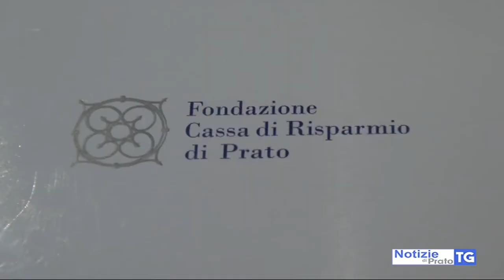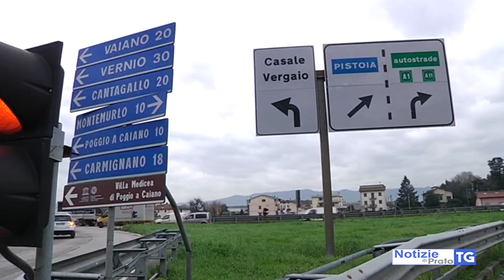2019-12-17 PRATO - FONDAZIONE CASSA DI RISPARMIO, TANTE NOVITÀ PER 2020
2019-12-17 PRATO - FONDAZIONE CASSA DI RISPARMIO, TANTE NOVITÀ PER 2020